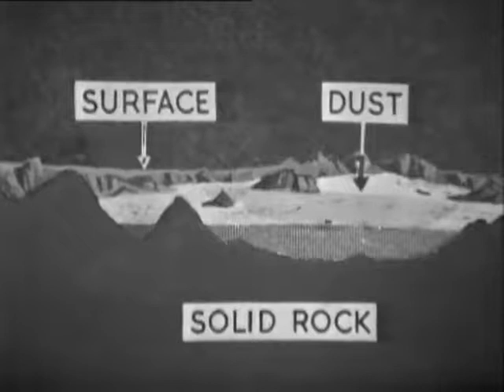Astronomer Patrick Moore on going to the Moon (1964)